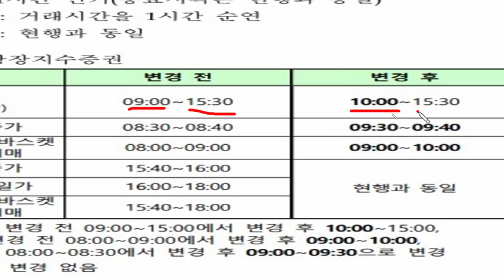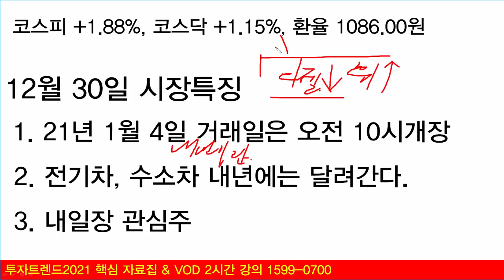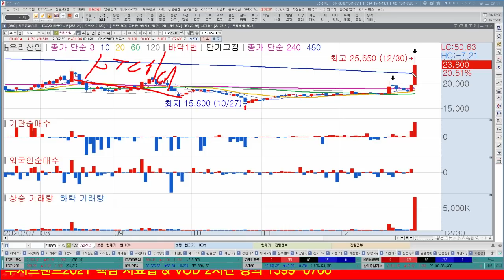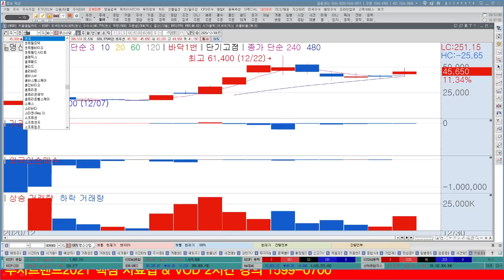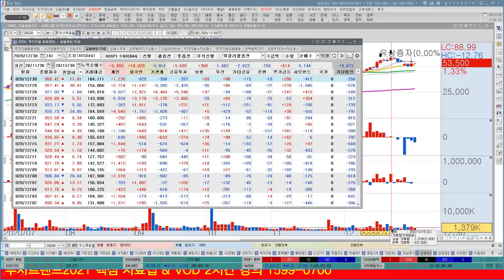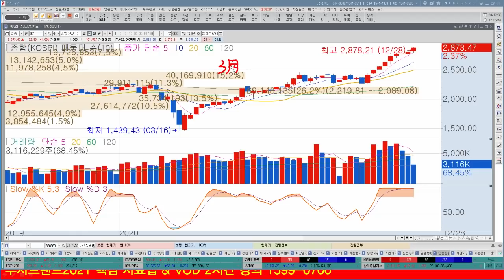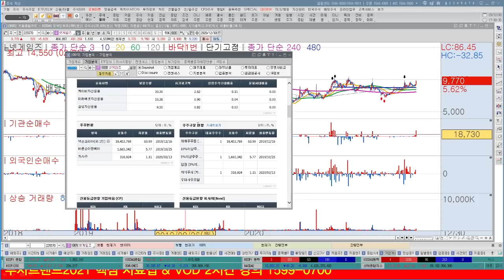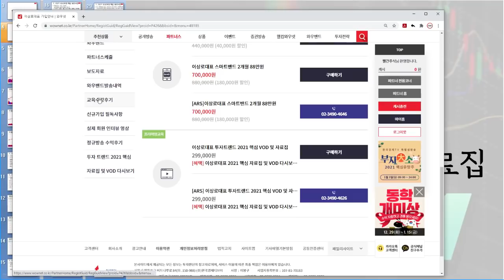우리산업, 삼성SDI, LG전자 전기차관련주, 유니크, 에스퓨얼셀, 제이엔케이히터 수소차관련주 바이든정부 정책수혜, 그린뉴딜 엎고 주도주로 바뀐다.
1. 2021년 1월 4일 거래일은 오전 10시 개장
2. 전기차, 수소차 내년에는 주도주 된다.
3. 전기차관련주 주목해야할 섹터는?
4. 수소차관련주 부품주가 중요할까? 수소차충전소관련주가 중요할까?
3. 내일장관심주

금일 차익실현 종목
디아이티, 에스피지, 우리산업(상한가), 이오테크닉스, 에이에프더블류
관련된 AS 및 투자포인트는 와우넷에서 확인가능합니다.

2021 투자트렌드 핵심자료집 & VOD강의 와우넷 홈페이지, 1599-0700

1. 하루에 추천주를 1~2개씩! 급등하는 시장의 기회를 선점합니다.
2. 8시 30분 ~ 11시까지 정규회원방송을 통해서 투자의 습관을 확실히 고쳐드립니다.